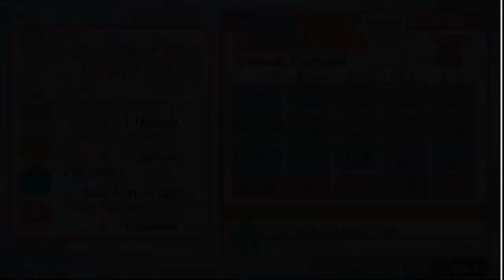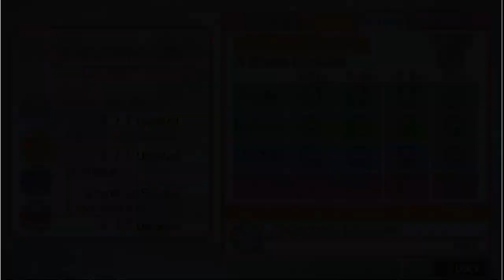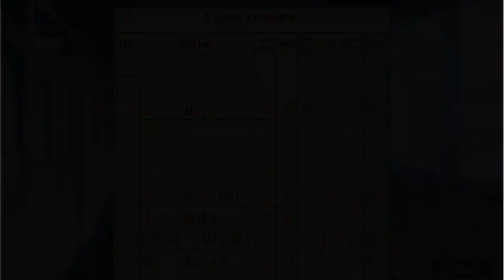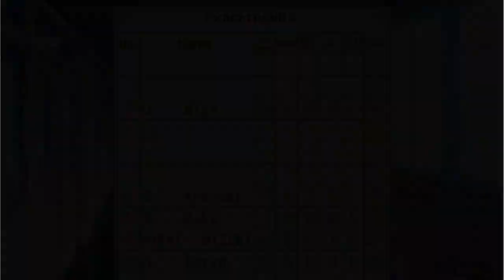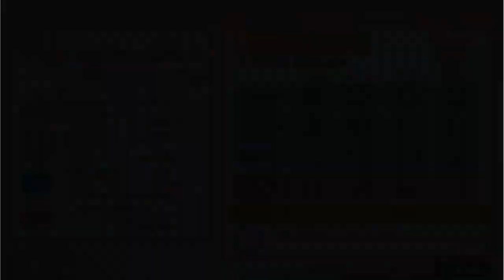Tokimeki Memorial Girl's Side 3rd Story Pt 3- Kohai Kouchi??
Para conocer mis proyectos  por favor da like a mi página de Facebook!!
¡Visita mi canal de series!
Let’s Play jugados.
En proceso:
Mass Effect
Actualización Lunes y Jueves
Five Night’s At Freedy’s
Actualización martes y viernes:
Tokimeki Memorial Girl’s Side 3rd Story
Actualización miércoles y sábados:

Introducción realizada por:
Darksergield

Tokimeki Memorial Girl’s Side pertenece a:
Konami